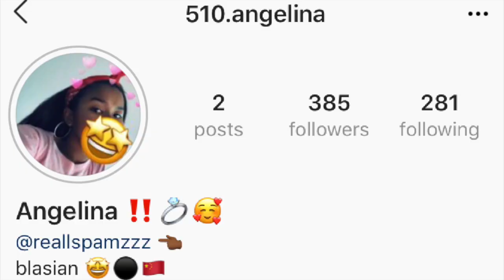26 random facts about me! (Announcments at end!)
This video is about 26 random facts about me! hope u enjoy! :)